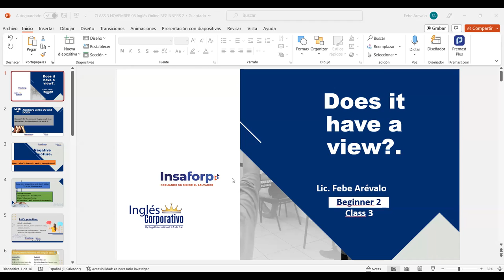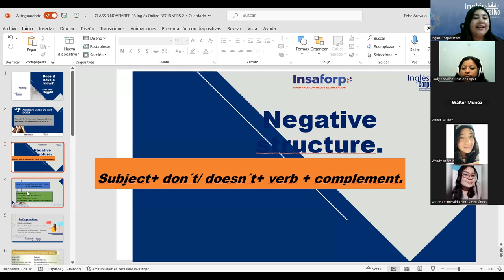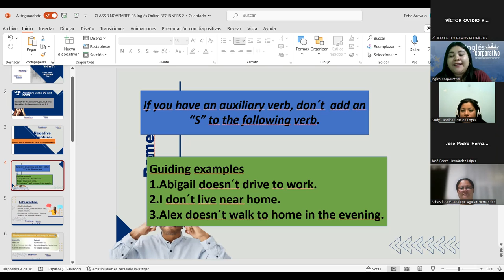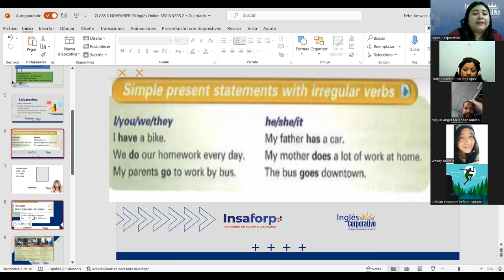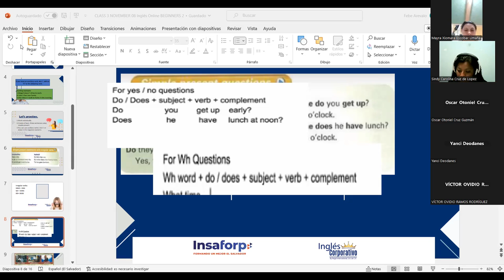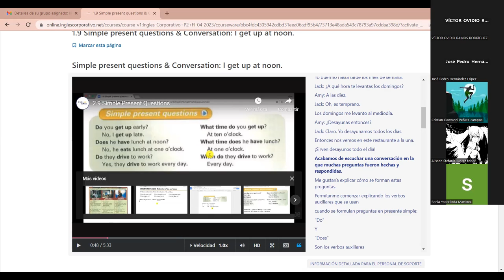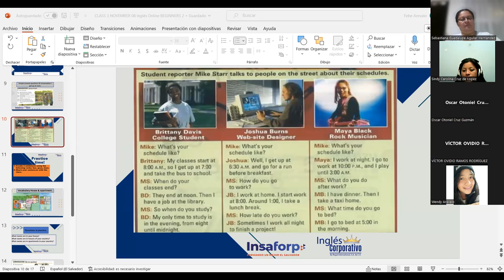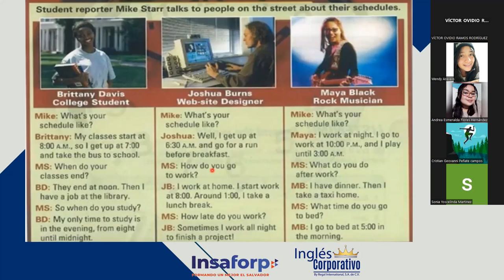SESION 3-20-04-2023-P2-02-9-10-PM-04-23-Arévalo-Simple present questions